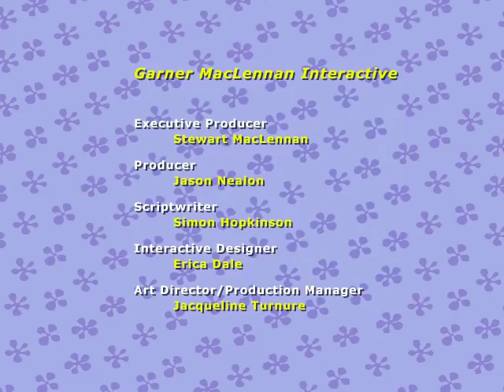Bananas in Pyjamas: It’s Party Time (PC Game)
Bananas in Pyjamas: It’s Party Time PC game by DK Multimedia (Dorling Kindersley) and Garner MacLennan Interactive in association with Dataworks Australia, 1999